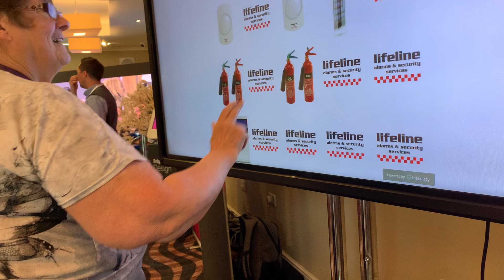IW Chamber Business Expo 2022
I am Lyn the golivegranny. I love to share all that is good about the Isleofwight. That is the scenery, the people, the businesses, the charities etc. I won the Isle of Wight radio local heroes award for tourism in 2018 and was dubbed a one-woman tourist board! I love to share all that is good about the Isle of Wight - ie the scenery, the people, the businesses, the charities etc

On 14th September 2022, I attended the Isle of Wight Chamber Business Expo and spent the whole day at the Lakeside Hotel

It was a brilliant and very productive day and I made great connections and also connected other people to each other.

Here I was playing a pairs game on the lifeline stand